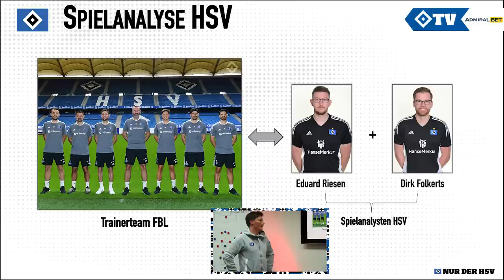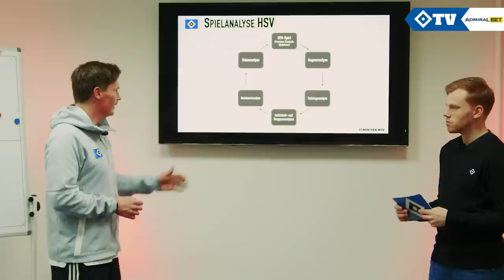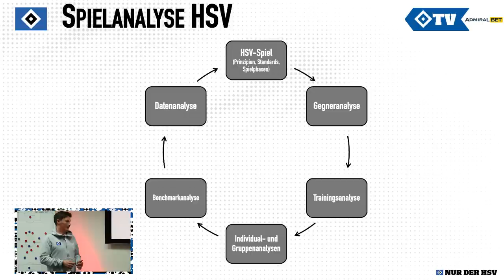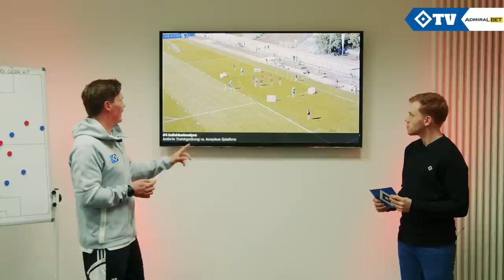UNTER DER LUPE: DAS HSV-MITTELFELD | Folge #2 mit Merlin Polzin | Die AdmiralBet-Analyse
In Folge 2 von "Unter der Lupe", präsentiert von unserem Partner AdmiralBet, schauen wir heute ganz genau auf Jonas Meffert. Unser Co-Trainer Merlin Polzin geht dabei bis in das kleinste Detail auf die Spielweise von Meffo ein, welche Prinzipien für ihn gelten, mit welchen Trainingsformen unsere Mittelfeldspieler besser gemacht werden sollen und welche Entwicklung Jonas Meffert in den vergangenen Monaten genommen hat. Außerdem erklärt der Coach die Spielanalyse im Team und welche Teilbereiche diese einnimmt. Viel Spaß mit dem Video! 🔷